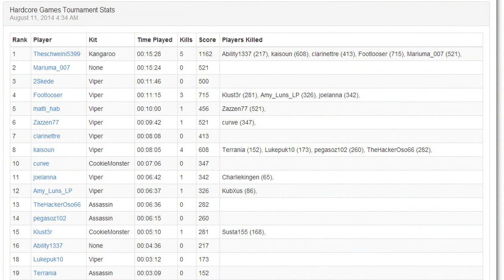[MCPVP]#091 - HardcoreGames - Kit:Kangaroo [GERMAN/HD]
➡ Mod:
➡ Teamspeak Server: schweinists.nitrado.net
➡ Skype : theschweini5399
➡ Minecraft: Theschweini5399/SchweiniPlaysMC
➡ Xbox: Theschweini5399
➡ KitPvP Server: minekits.eu